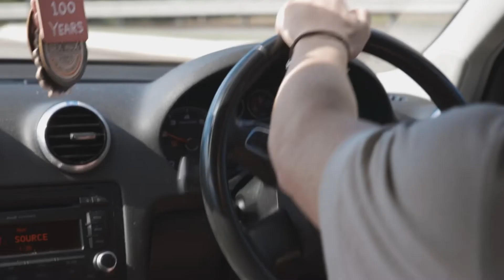2020 and 2021 mashup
I got a new laptop and wanted to edit something, found the skeleton of a 2020 video. Added a total of 6 clips to the end from 2021 and slapped it all together.